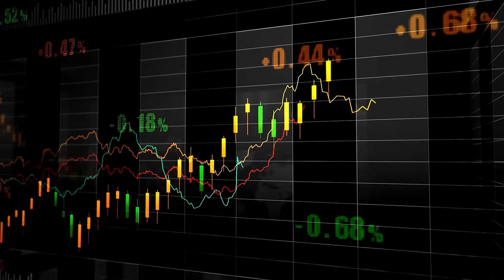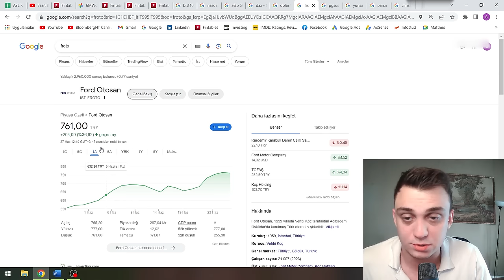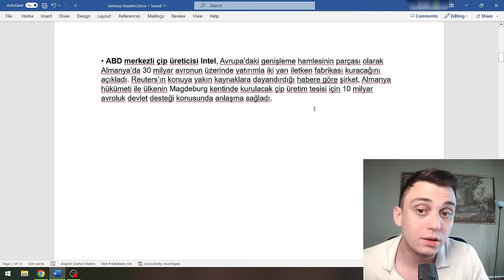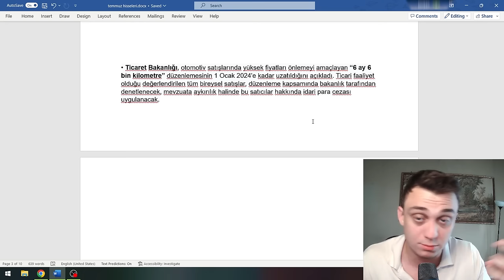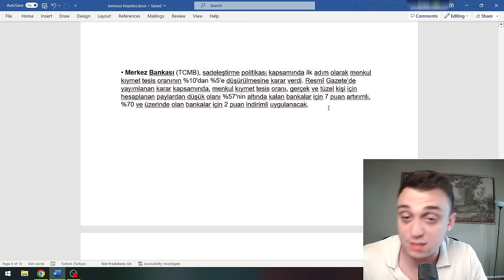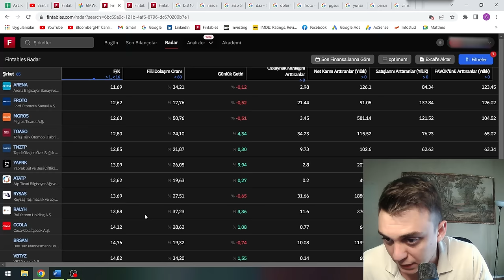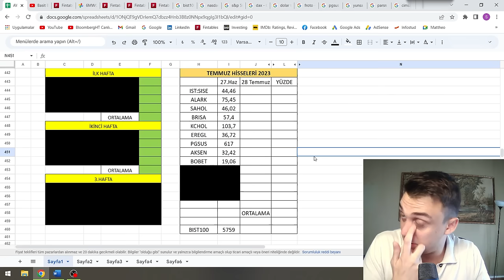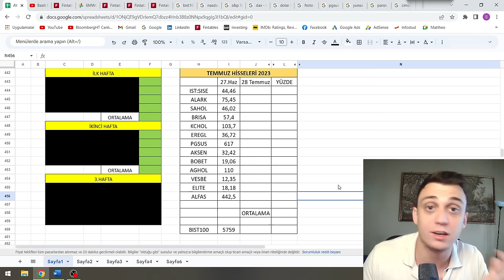Temmuz Hisseleri 2023 | Uzun Vadeli Yatırım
Merhabalar,

Basit Borsa kanalında amacımız karmaşık ve riskli gibi görünen borsa piyasasını basit bir şekilde size anlatmak! Borsanın en basit halini göreceğiniz bu kanalda yatırım araçları, para biriktirme yöntemleri, borsa, döviz piyasası, birikimler ve hayat hakkında konuşacağız. Kanalın amacı ilk defa yatırım yapmak isteyen yatırımcıdan, yıllardır yatırım yapan yatırımcıya kadar herkesle bilgi paylaşmaktır.